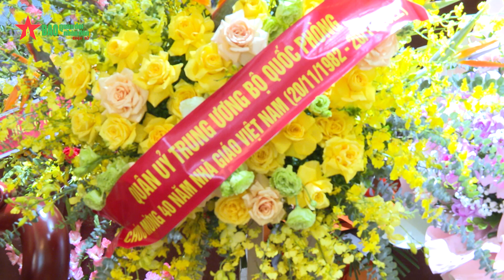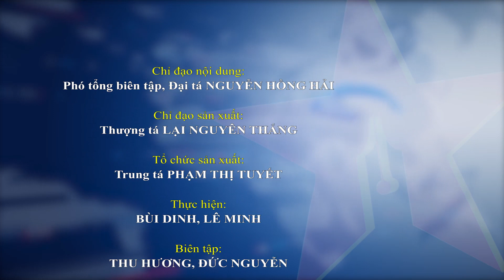Thiếu tướng Phạm Trường Sơn chúc mừng Học viện Hậu cần nhân Ngày Nhà giáo Việt Nam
Nhân dịp kỷ niệm 40 năm Ngày Nhà giáo Việt Nam, Thiếu tướng Phạm Trường Sơn, Phó tổng Tham mưu trưởng Quân đội nhân dân Việt Nam đã đến thăm, chúc mừng cán bộ, giảng viên Học viện Hậu cần.